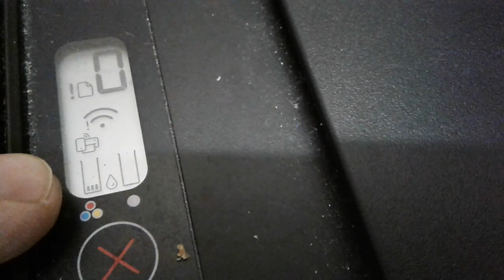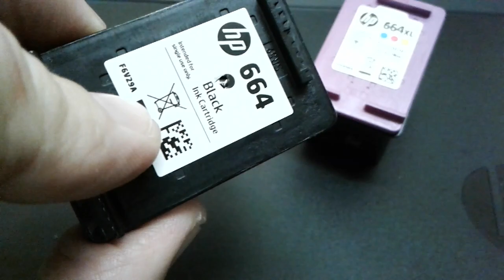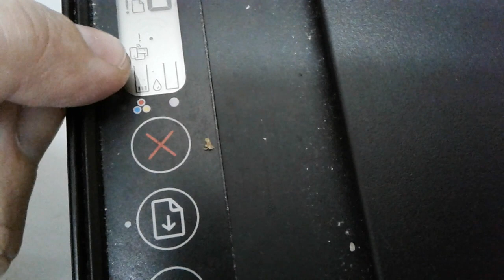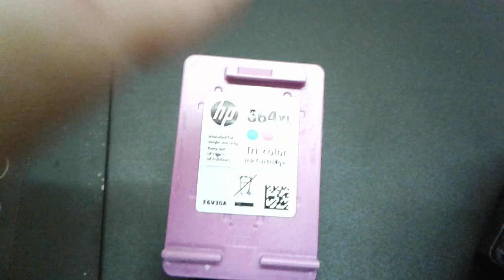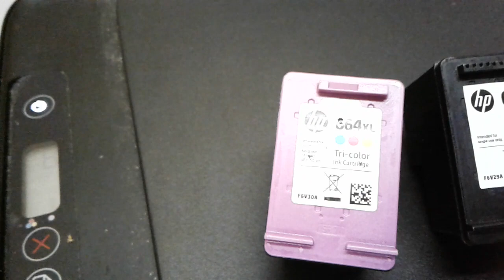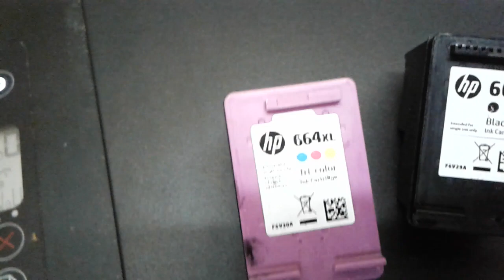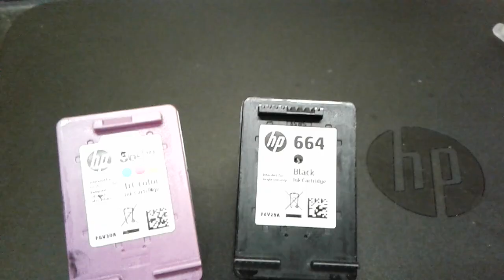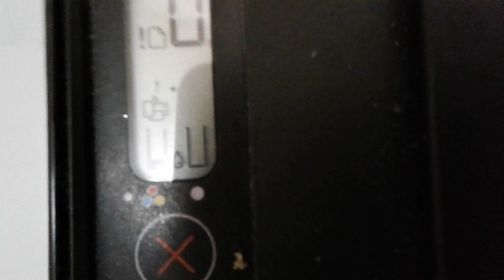Pode recarregar o cartucho 667 664 da Impressora HP ? quantas recargas dá para fazer?